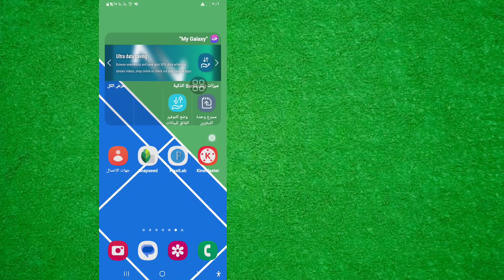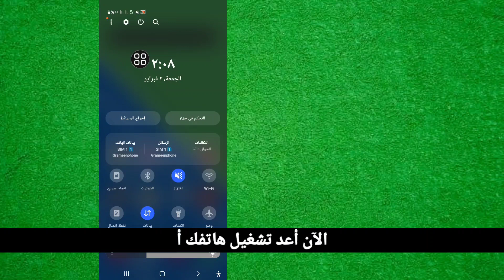كيفية حل مشكلة التبديل إلى YouTube.com | مشكلة هذا الإصدار من YouTube قديم (2024)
سأوضح لك كيفية حل مشكلة التبديل إلى Youtube.com.[2024]  شاهد هذا الفيديو وتعرف على حل مشكلة التبديل إلى موقع YouTube.com |  هذه النسخة من اليوتيوب بها مشكلة قديمة
 كيفية حل مشكلة التبديل إلى Youtube.com